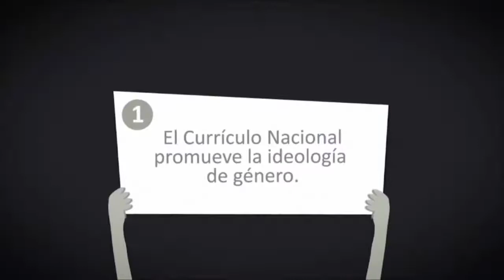SPOT NO A LA IDEOLOGÍA DE GENERO HUANCAYO. MARCHA 4 DE MARZO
Marcha 4 de Marzo. Concentración estadio Mariscal Castilla El Tambo - Huancayo.